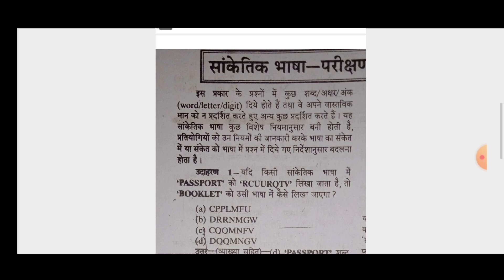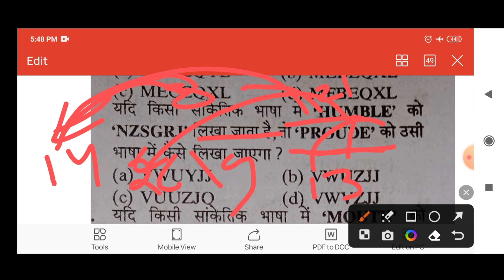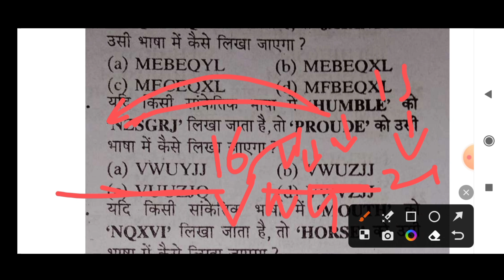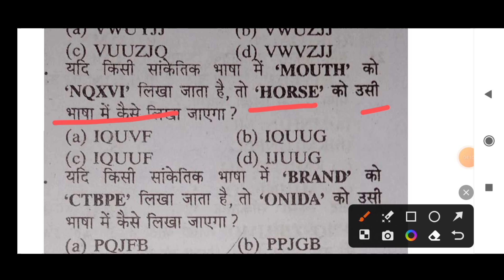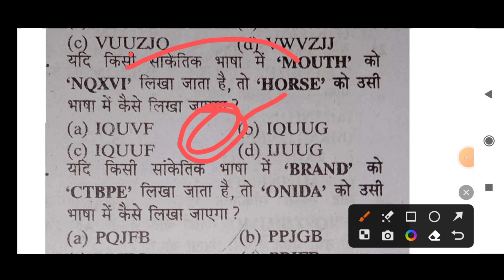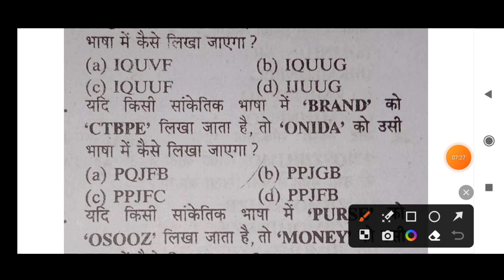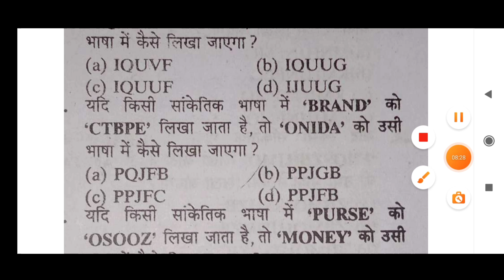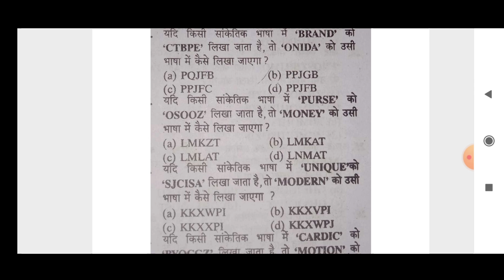Lucknow University entrance exam 2023 | Reasoning class | LU entrance exam | Mission University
Mission University
mission university
lucknow university entrance exam 2023 question paper,
lucknow university entrance exam ki taiyari kaise kare
lucknow university admission form 2023, lucknow university admission process 2023, lucknow university admission cancellation, lucknow university admission form,
lucknow university admission form online 2023, lucknow university admission process 2023 lucknow university admission form 2023-24
 mission university
lucknow university update today,
lucknow university update, lucknow university latest update,
lucknow university phd update,
mission university
lucknow university,
university of lucknow, lucknow university news, lucknow university entrance exam date 2022,
lucknow university ug entrance exam 2022, lucknow university pg entrance exam 2023
mission university

lucknow University Entrance Merit 2022,
lu entrance preparation,
lu news,
lu notices,
lucknow university admissions 2022, kitni merit jayegi university ki,
lu bba admission form 2023, lu bcom admission form 2023,
lu ba admission form 2023, Lucknow University entrance exam 2023 Syllabus,
 Lucknow University
Lu entrance,
lu bsc entrance exam 2023, Lucknow University BA admission 2023,
lu entrance exam 2023, Lucknow University entrance exam 2023 ki taiyari kaise kare,
Lucknow Vishwavidyalay Pravesh Pariksha 2023, Lucknow University Application Form 2023, Lucknow University Entrance Exam Application Form 2023, LU Entrance Exam 2023,
LU Entrance Exam Application Form 2023,
LU Entrance Date 2023,
LU UG Entrance Exam Date, LU UG 2023 Entrance Exam Date,
Lucknow University,
lucknow university entrance exam preparation kaise kare, lucknow university addmission form 2023, lucknow university update, LU update,
lu entrance exam 2022, Lucknow University entrance exam 2022,
Lucknow University entrance exam preparation 2023 Lucknow University entrance exam ki taiyari kaise karen